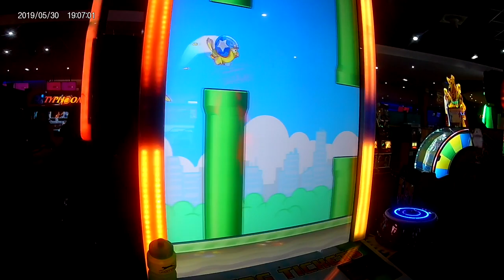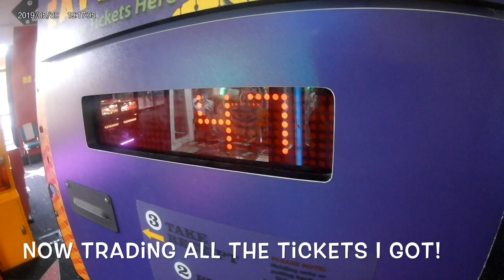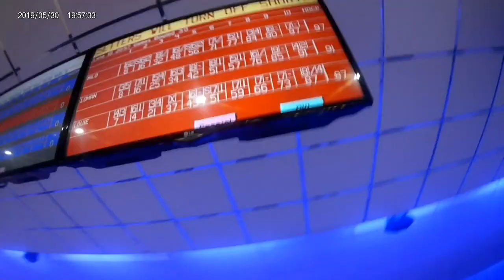How Well Am I At Bowling In Real Life? ( BOWLING VLOG )